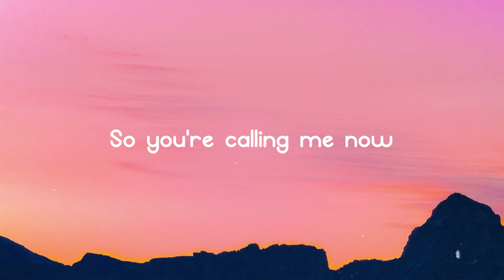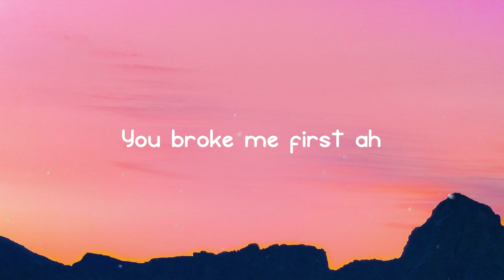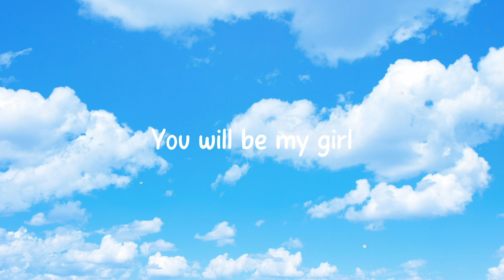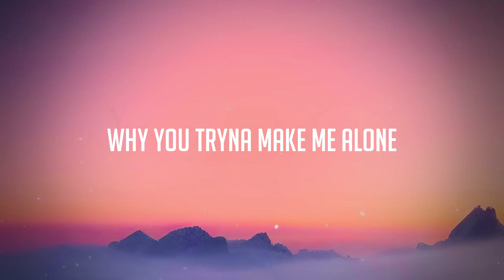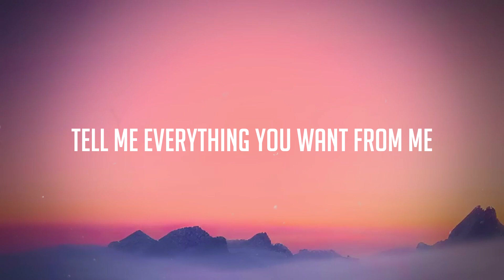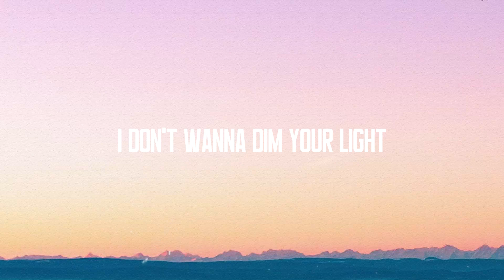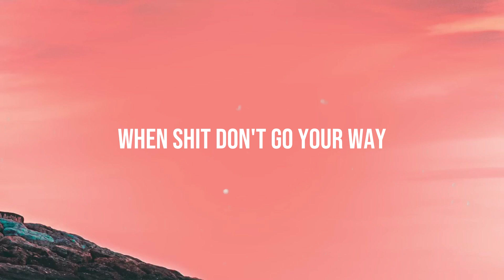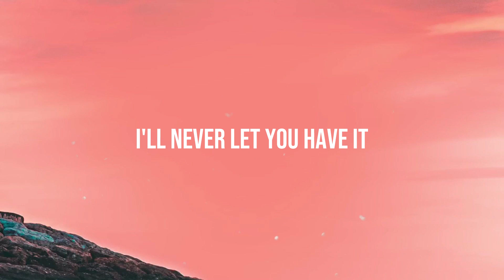you broke me first - Tate McRae (Lyrics Version) 🍬